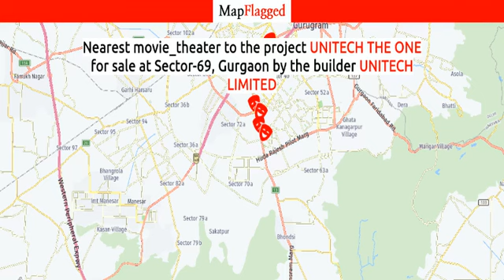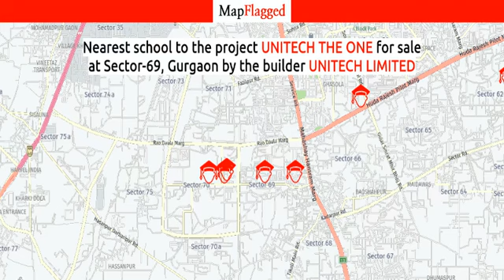Gurgaon | Unitech The One by Unitech at Sector-69 | MapFlagged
Following is the detail of Unitech The One, a project by Unitech Limited:

Project Highlights:
Ready to Move
About Project:
Unitech The One is an unmatched residential property located in Sector 69, Gurgaon. The project offers plenty of benefits that includes prime location, comfortable and lavish lifestyle, great amenities, healthy surroundings and high return. Unitech The One is strategically located and provides direct connectivity to nearly all other major points in and around Gurgaon. It is one of the most reputable addresses of the city with easy access to many famed schools, shopping areas, hospitals, recreational areas, public gardens and several other public amenities.

Unitech The One is built by Unitech Limited. It's a leading group in the real estate market in Gurgaon. Unitech The One offers 4 BHK Apartments . Unitech The One is designed in such a way that these Apartments comprises of wide space with proper ventilation at every corner of the house.
Address:
Sohna Road, Sector 69,
Gurgaon, Haryana,
Advantage Of Project Location:
Unmatched connectivity from all the important landmarks and places.Easy access to everyday utility such as hospitals,schools,supermarts, parks,recreational centers etc.Unitech The One : Sector-69, Gurgaon, India with the price structure: